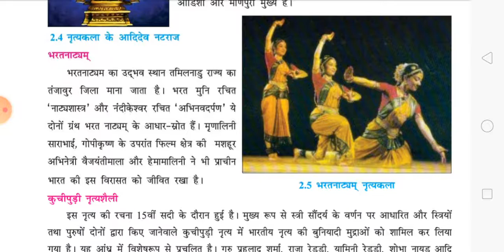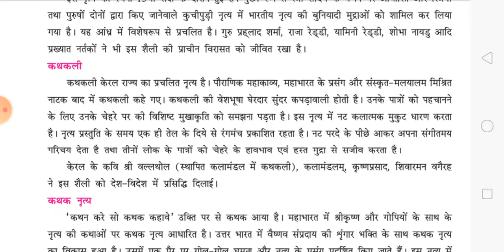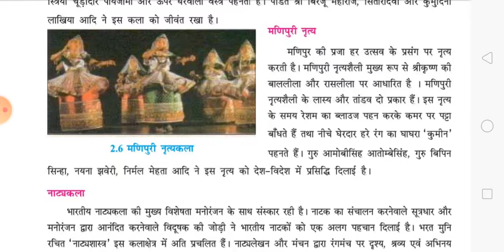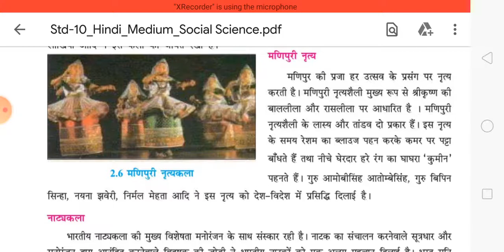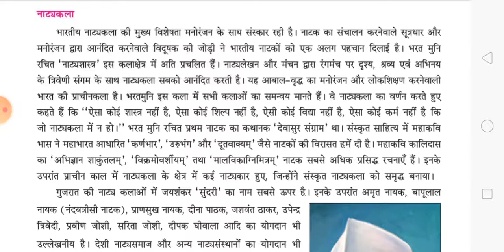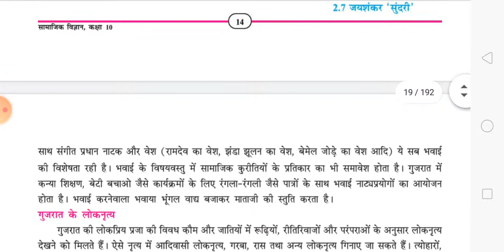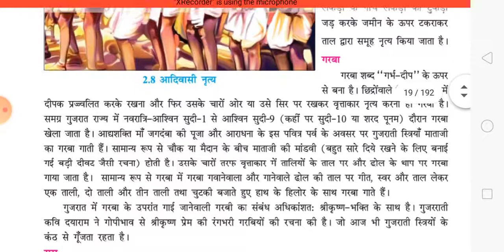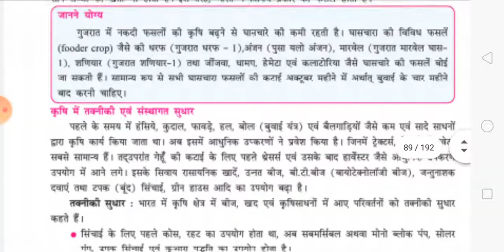GSEB// Hindi med//Std-10//sub-सामाजिक विज्ञान//Ch-2// पार्ट-4//By-Mayur Sir